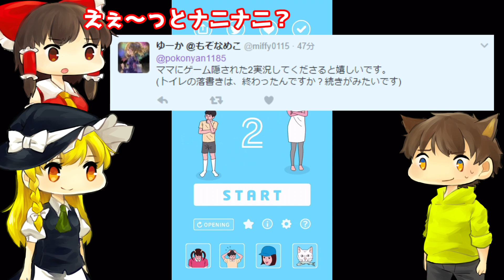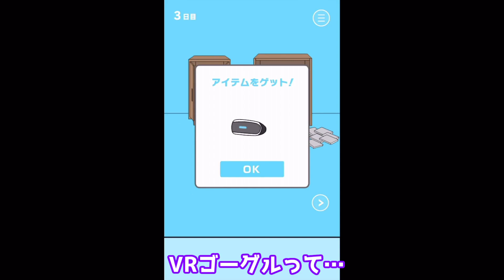【バカゲーゆっくり実況】あのバカゲーが帰ってきた！ママにゲーム隠された２！#01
バカゲー実況。
あのバカゲーが帰ってきた！

『ママにゲーム隠された２』です。

っていうか…前作であの子は大人になったはずじゃ…

ない！ない！なーい！僕のゲームがなーい！
ママにゲームを隠されたあの頃を思い出してゲーム機を探し出せ！！
僕の大事なゲーム機はいったいどこなんだっーー！！

相も変わらずのママのクレイジーさと愛情が感じられるバカゲーです！

(こみちん、しゃくたに君,アニキィ,よしさん,にとふぃーくん宛でも可能)